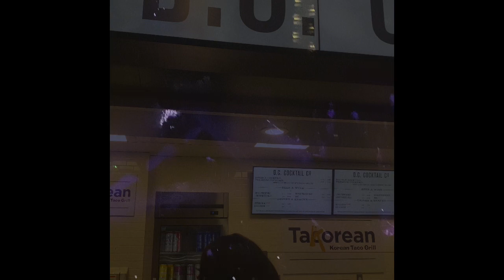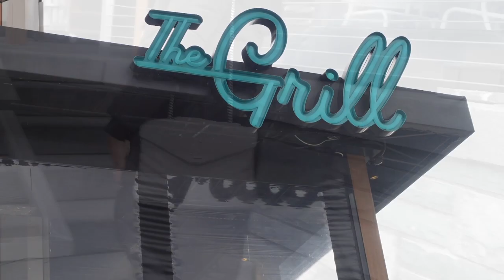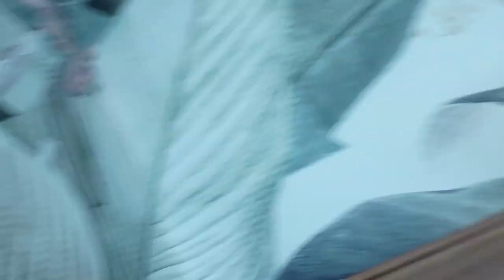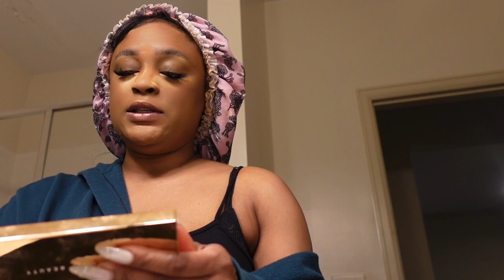Birthday Vlog!!! DC+ ATLANTA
Welcome to the bday vlog I had a great week; here’s what we did….

Dc
Day1
12 Stores (for before the concert drinks and food)
Future concert at capital one arena (he’s added more date to this tour so if you love future just and see if your city was added it was a good time)
Rose bar after party

Day2
The grill (it’s in the wharf area which is where our hotel was; the intercontinental wharf)
Bus tour around DC (definitely recommend if you never been)
Maestro’s for dinner; yummmm
Caspi hookah bar after dinner
Rose bar

Atl
Thursday (red martini)
Friday(magic city)
Saturday (Spicehouse great hookah)
Sunday my birthday; Woodhouse spa buckhead very nice
Nobu for dinner
Red martini

Clothing links!
House of cb top and bottoms

Artizia coat

ManiereDeVior light brown coat